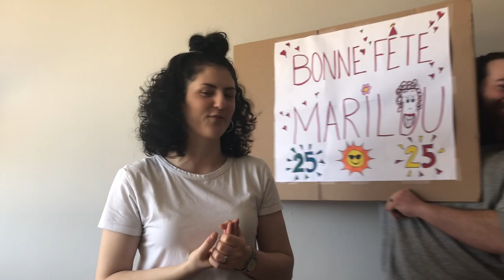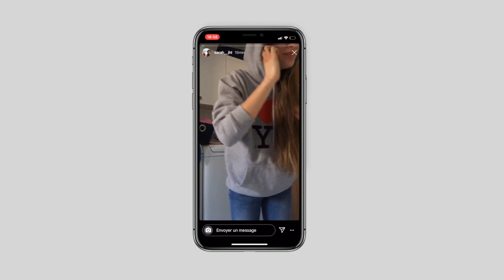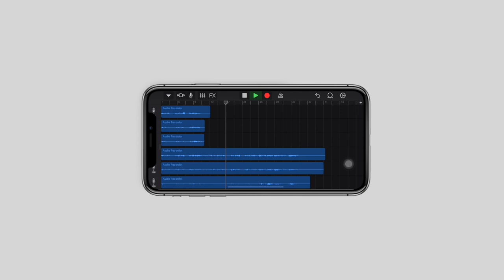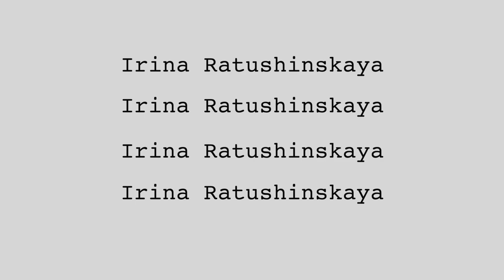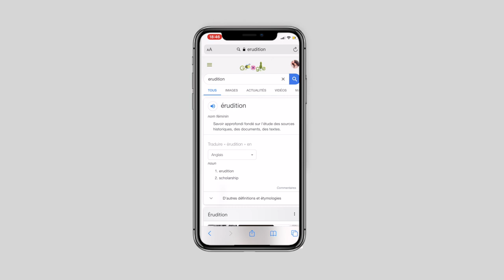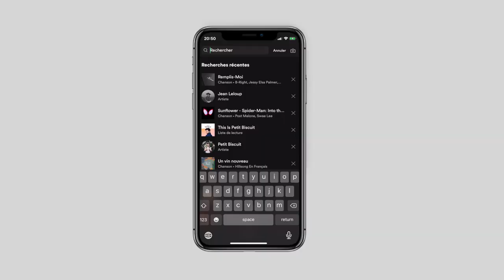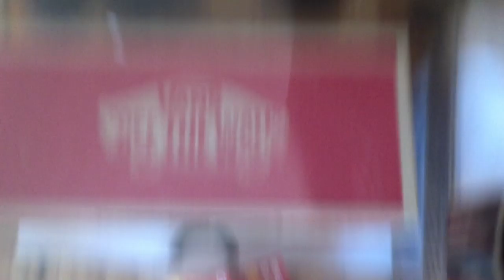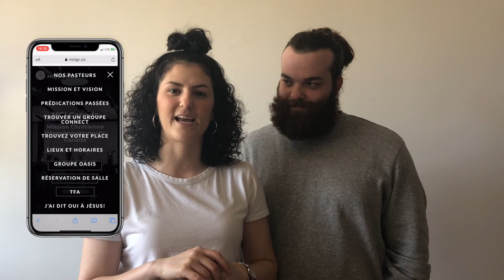InfluenceTV - Épisode 3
À tous nos jeunes du réseau 13-17 ans, voici le troisième épisode de InfluenceTV. Une émission pour vous ayant du contenu choisi par vous! Un nouvel épisode sera disponible en direct chaque semaine à 18h00 sur la chaîne YouTube de MCI Canada et en rediffusion sur la page Facebook de MCI Canada et sur le IGTV de @mcicanadaofficial et de @influencemci .

Tu n'as de pas de groupe connect ? Pas de soucis, voici le lien qui t'amènera directement sur le site internet de MCI Canada . Tu n'as qu'à remplir le formulaire en ligne!